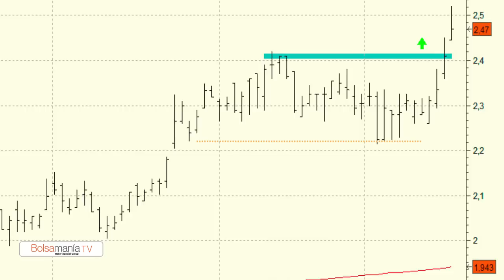Vídeo análisis técnico de Faes